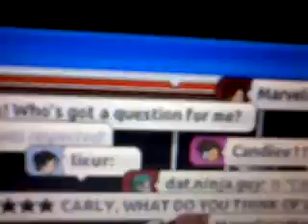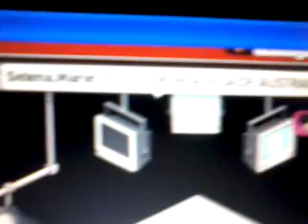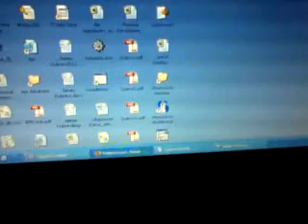Mk's Request CARLY RAE JEPSEN ON HABBO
seriously? She left after 20mins.